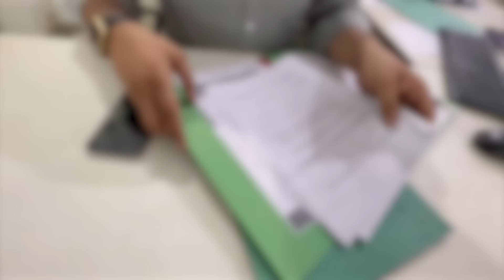Finally Apni NEW CAR ki Delivery Leli 😍 | DhiruMonchik